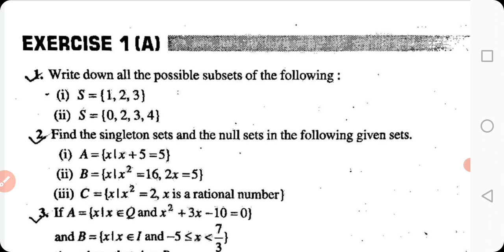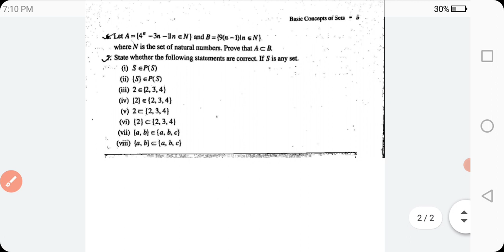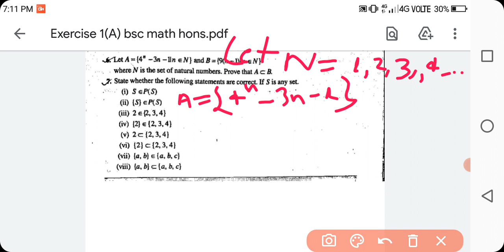BSC math hons classes|| Set theory_Exercise1(A) question 6 from Lalji Prasad Book 📖